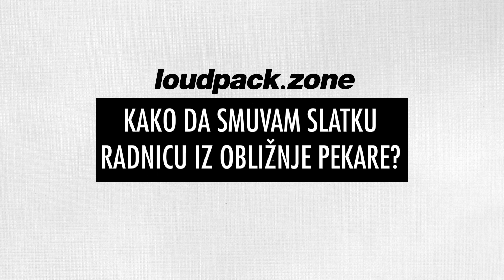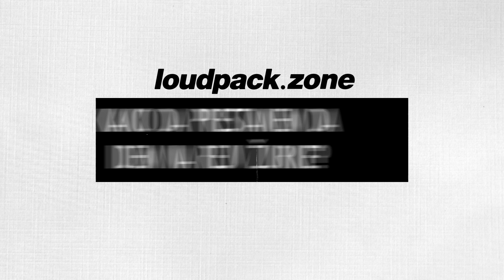Ikac te savetuje kako da prestaneš da ideš na rejv žurke | Loudpack Zone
Ikac iz grupe V.I.P. daje ti savete na ove teme:
Kako da smuvam slatku radnicu iz obližnje pekare?
Kako da se skrasim?
Kako da postanem član moto-kluba?
Kako da prestanem da idem na rejv žurke?

REPSAVETI S01E11 Ikac te savetuje kako da prestaneš da ideš na rejv žurke | Loudpack Zone